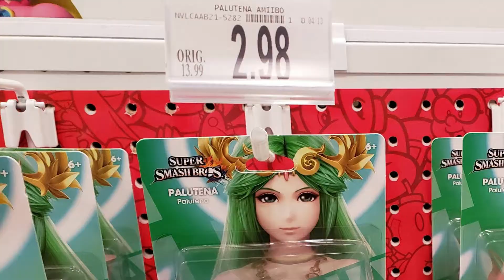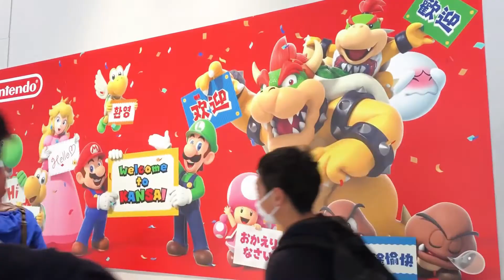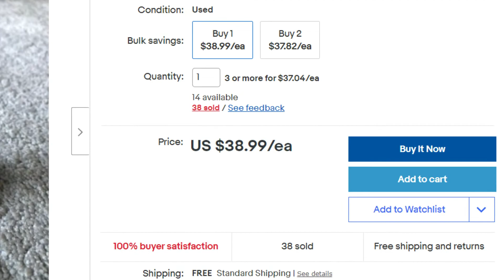The Amiibo Problem - EP 15 (Nintendo Criticism)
In this video, I address a creeping problem that has grown into a gigantic weed, Nintendo's use of Amiibos.  I go over the origins of the, how they impact the games the are implemented into, and how they are likely to get worse as time goes on.  The motivation for this video was with the announcement of the new Zelda Amiibo for Skyward Sword, and how retail stores are selling out of it within minutes of launching.